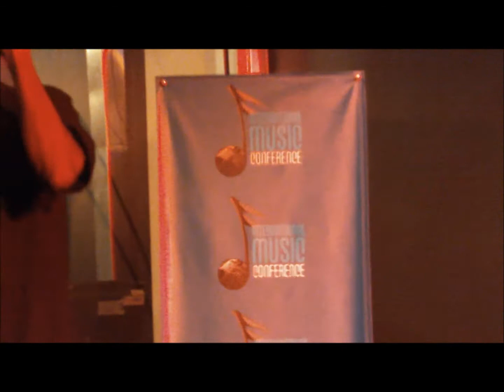Faddy Yo "Rollin On Em" LIVE in Atlanta Harlem Nights Ultra Lounge *THROWBACK FOOTAGE* (Part 1)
Rollin On Em single being performed by Faddy Yo at the 2013 IMC music conference in Atlanta.